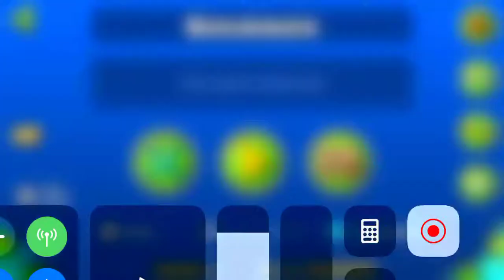Shuriken Preview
This is a preview of a megacollab hosted by me! The creators are NnolokK, Doge164, Skullyhop, Crazycane, and Fride2! I am looking for a person to finish the last 6 seconds.